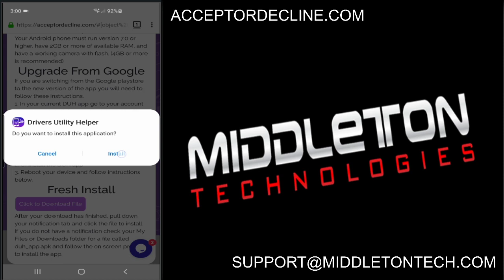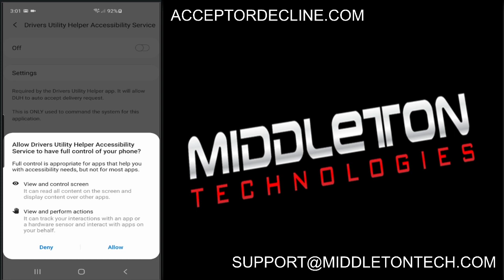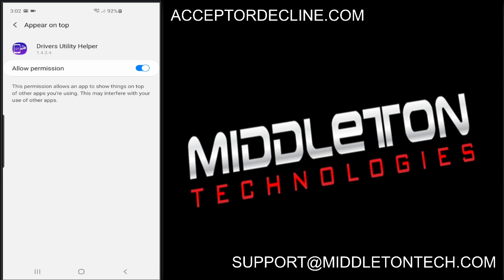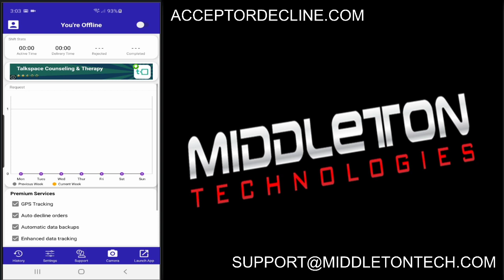Drivers Utility Helper - Install & Setup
The Drivers Utility Helper is an android app designed to assist independent contractors that are already signed up for doordash be more proficient while on delivery. Focus more on driving and delivering and less on watching your phone for orders.

This video will show you how to download, install and setup the drivers utility helper app directly from our website.

** IMPORTANT NOTE **
If you are having trouble installing the app, make sure you have uninstalled and deleted any previous versions of the app from your device.